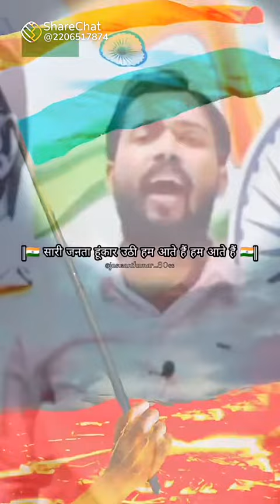August 23, 2023